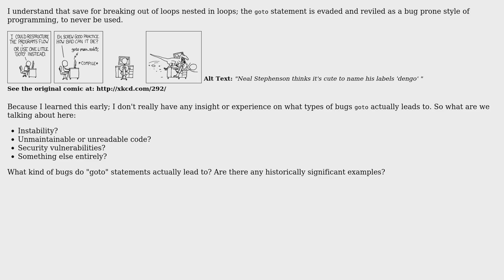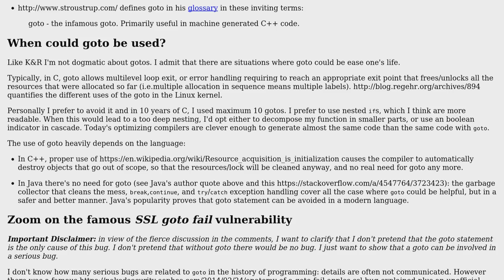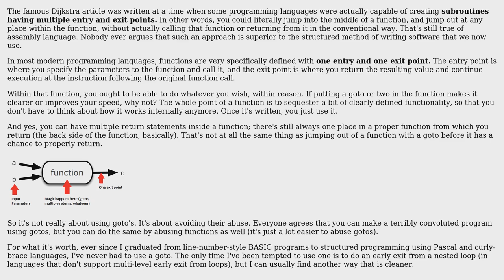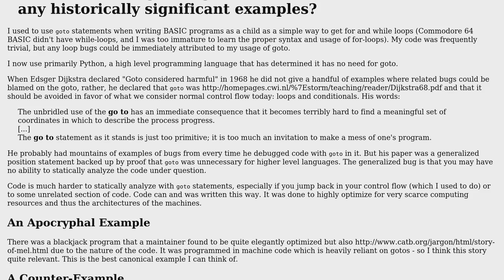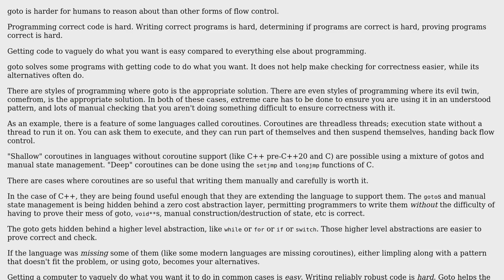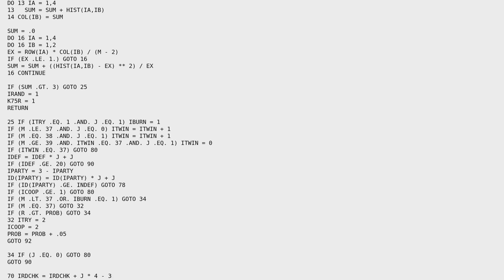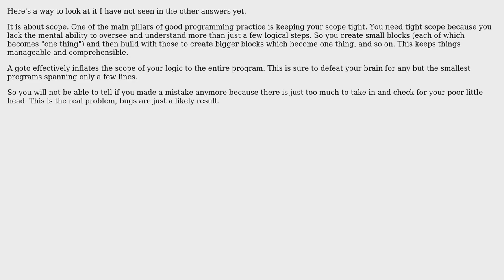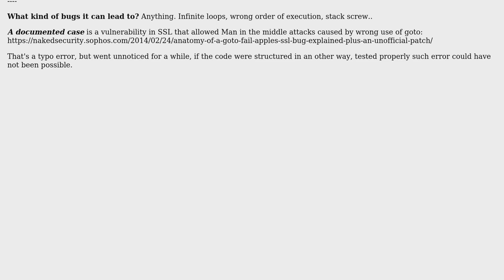What kind of bugs do "goto" statements lead to? Are there any historically significant examples?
Software Engineering: What kind of bugs do "goto" statements lead to? Are there any historically significant examples?

With thanks & praise to God, and with thanks to the many people who have made this project possible! | Content (except music & images) licensed under CC BY-SA | Music | Images & others | With thanks to user Yakk user thb user Robert Harvey user qfwfq user prosfilaes user Peter Mortensen user Mike Dunlavey user Martin Maat user jaxter user Deduplicator user CoffeDeveloper user Christophe user Anon user Aaron Hall and the Stack Exchange Network Trademarks are property of their respective owners. You are responsible for your own actions.